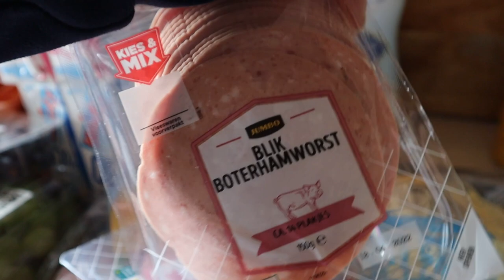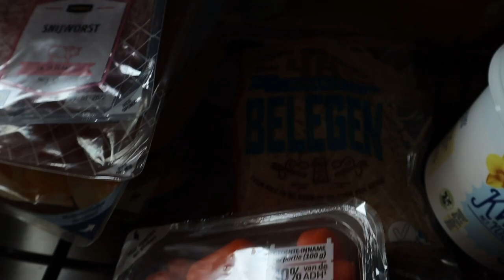WAT ETEN WIJ DEZE WEEK #32 | Mariliza Pauwels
Maandag: Kip met Hasselback Courgette
Dinsdag: Griekse gehaktballetjes met salade
Woensdag: Penne met tomatensaus en Halloumi
Donderdag: hamburger met broccoli en aardappeltjes
Vrijdag: mama kookt
Zaterdag: Friet met Snacks
Zondag: Iets halen/ left overs

Lunch:
Gerookte kip met tomaat/komkommer en pesto
Griekse salade gehaktballetjes
maiswafel met hummus en komkommer

Snacks
Komkommer / wortel met hummus
geitenkaasbolletjes met olijven
mandarijn met noten